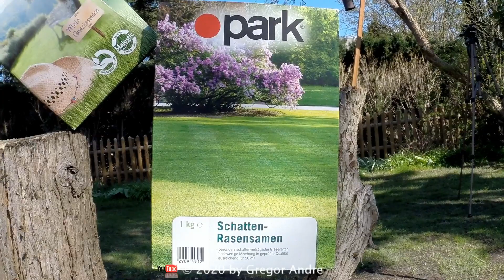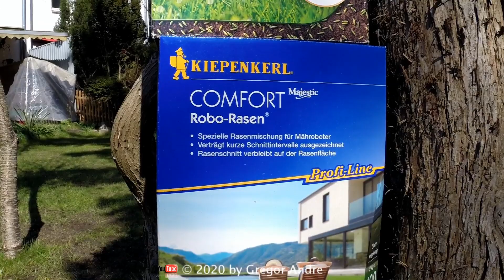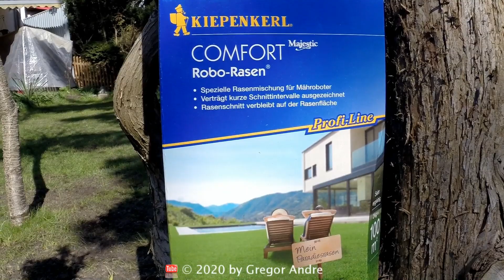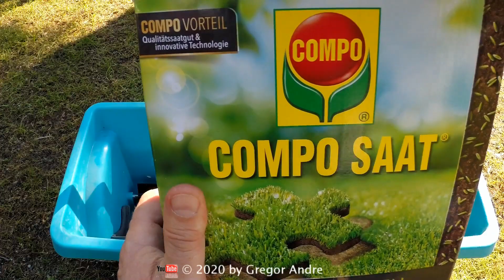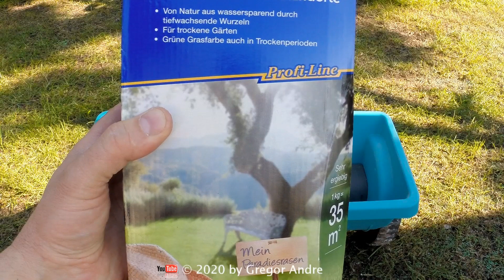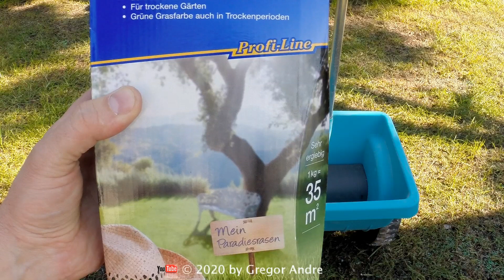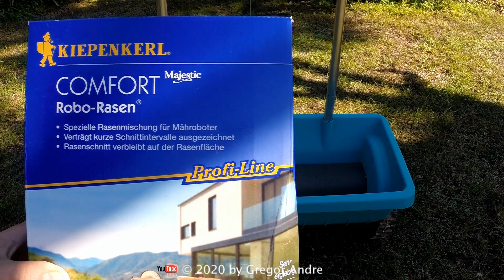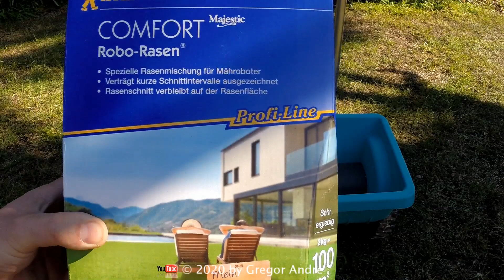Rasenpflege im Frühjahr #08 - Rasen aussäen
Jeder Garten hat andere Voraussetzungen. Sei es der Boden, die Lichtverhältnisse, die klimatische Lage, die vorhandene Vegetation oder die Nutzungsbedingungen. Alles ist relevant und muss mit bedacht werden, wenn man einen Rasen neu oder wieder anlegt. Hier die richtige Kombination für sich zu finden, ist oftmals sehr schwierig.
Deshalb erkläre ich hier anhand meines Gartens, wieso ich mich für mehrere unterschiedliche Rasenmischungen entschieden habe.